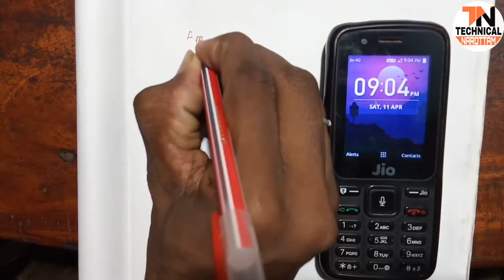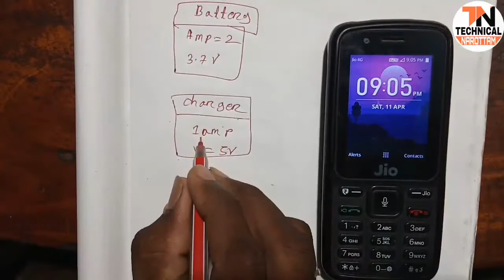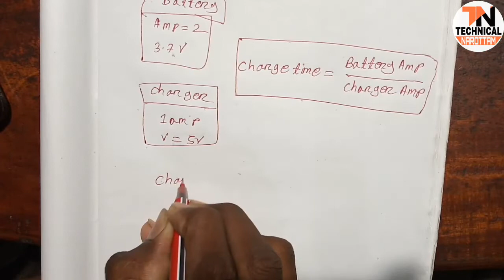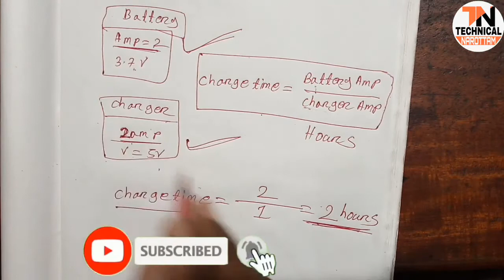How to calculate battery charging time in hindi.// Mobile battery charging time calculation.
About video:-
Friends mene is video me apko bataya hai ki ap apni mobile battery ya phir jo koi bhi battery ko full charge karne ke liye kitna time lagta hai kaise calculate karenge? To friends isko janne ke liye video ko pure ant tak dekhiye. Thank you.

How to Calculate Battery Charging Time
battery charging time
battery charge time
battery charging
how to calculate full battery time
how to check battery full time
battery full time
How to charge battery&calculate charge time
How
How to
How to calculate
How to calculate battery charge time

PRABHU PIRABABA
PRABHU PIRABABA
PRABHU PIRABABA